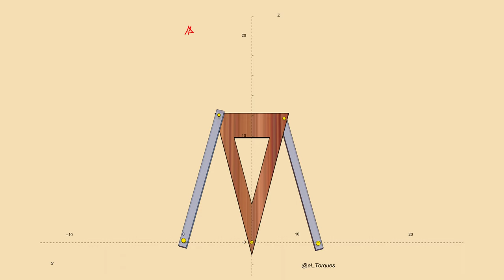Animation of a Type 1 Robert Linkage made with Wolfram Mathematica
Animation of a Spatial Mechanism (Type 1 Robert Linkage) made with Wolfram Mathematica.

References:

[1] RIUTORT, Kevin T. Applied design and implementation of straight-line mechanisms. 1996. Tesis Doctoral. Virginia Tech.

[2] DEEPAK, Sangamesh R.; ANANTHASURESH, G. K. James Watt and his linkages. Resonance, 2009, vol. 14, no 6, p. 530-543.

[3] Dr. Francisco Cuenca - UNAM

Dedicated to Abril and Elena.